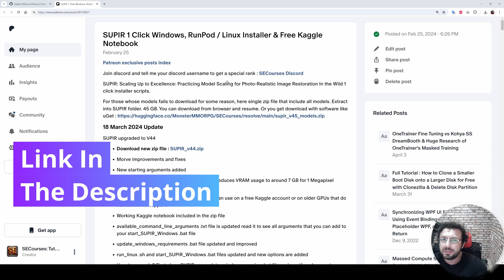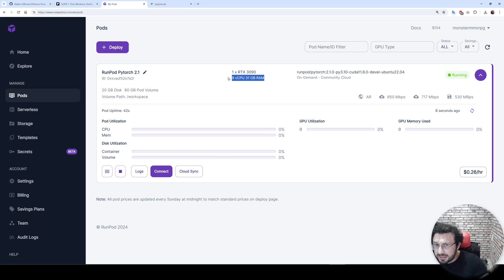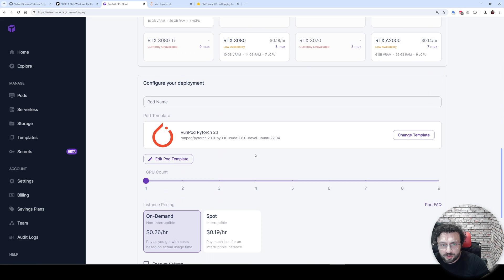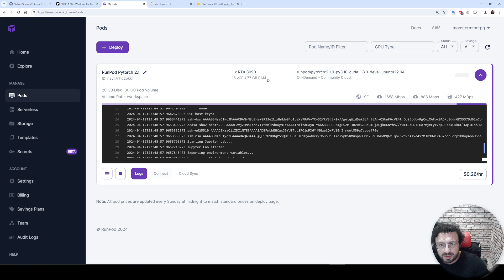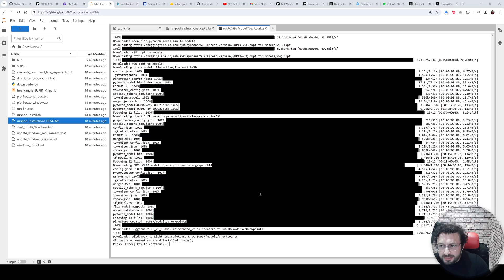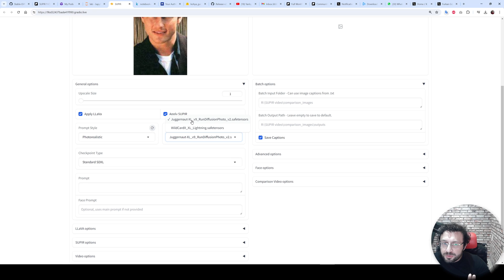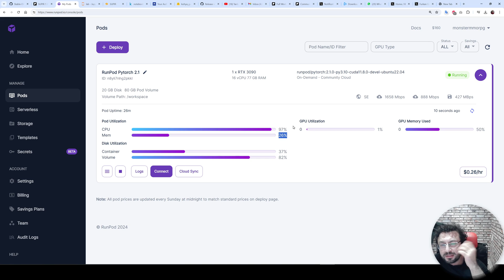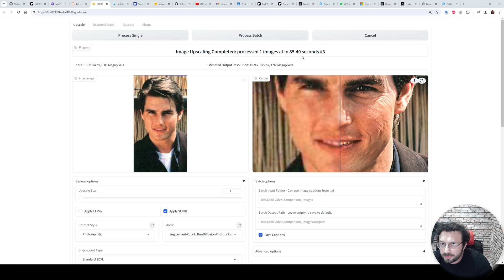How To Install & Use SUPIR : SOTA Image Upscaler On RunPod - 1 Click Easy Install & Run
Hello everyone, in this video I am going to show you how to install our custom-designed, the very best upscaler right now, the SUPIR
installation on RunPod on a very cheap GPU, and I will explain to you the likely errors that you are going to encounter so you will not have any issues while you are installing our application on RunPod. You see, currently, this is 3090 GPU and only 26 cents per hour, it is super cheap and it is working amazingly. You see, this is 2 megapixels upscale and I can upscale up to 5, 6, 8 megapixels on this GPU, maybe even more. So let's begin. Okay guys, in this video I am going to show you how to install SUPIR on RunPod quickly because some people are having problems. Download zip file, then let's go to our RunPod, log in your RunPod, click Pod Deploy GPU Pod, I'm going to deploy onto Community Cloud, select extreme speed here. Now you can pick any GPU that has over 24 GB. For this tutorial, I will show RTX 3090, but you can also get A6000 GPU, so it is up to you. Let's get 3090, you can also click Change template and type PyTorch to get it like this, edit Pod, make it volume disk like at least 80 GB like this, set override and Deploy on demand. Now go to my pods, here there is a very important thing that you have to be careful of, make sure that you Pod has a minimum of 31 GB. In some cases, it is giving you 20 GB RAM memory and if you get such RAM memory, it will not work. Make sure that your Pod has over 31 GB RAM memory otherwise it may not work accurately. So this pod has 31 GB, therefore it should work very well. After the connect button appeared, click connect, connect to Jupyter lab. Okay, it's not ready yet, so you need to wait until it becomes ready. Let's refresh. Okay, not ready yet, let's look at the logs.

Okay yeah, it became ready, so it may take a while. This Ram is extremely important, also if you want more speed, you should get A6000 GPU. I will show A6000 on Massed Compute because it will be better for you to use on Massed Compute, it is much cheaper. So let's upload all the extracted files into there, then open the RunPod instructions, by the way, instructions are the same for every GPU, it doesn't matter. Okay, open a terminal, copy-paste this command, this is for installation. Now wait and look at the messages carefully to see whether there are any errors or not. You see, this Pod is very slow, you see the download speed, therefore I will not wait and I will get a new Pod, and also there were some yellow icon here, so if your Pod is slow like this, do not wait, just delete it and get a new pod. So I will get a new pod because there are so many pods on the RunPod which are not good to use, unfortunately. I will also this time filter for NVMe SSD disk so it should be better. Okay, everything is set, let's set the volume disk one more time, Deploy on demand. Let's go to My Pods, okay this one has 23 GB so it will not work, so let's delete this one too, unfortunately, this is something that you have to try. Let's try again, so let's make the system gigabyte per GPU like 48 GB, yes and let's go 3090, okay, edit template, let's make this 80 and Deploy on demand, My Pods. Okay this time I have an amazing Pod, the speed not looking good for the hard drive but it has 77 GB Ram, let's see what we will get. I'm not going to delete this parts of the video because these are the most common errors that you encounter and then think it doesn't work because of the RunPod system. I'm going to introduce you Massed Compute which is much better, hopefully, I will make a tutorial for that. Okay, it is starting, let's see, this one looks faster than the previous one, yeah the speed of this Pod is many times better, many many times better so it was a good choice to delete the previous one and load this one. This one has over 100 megabytes per second, previous one were struggling with 2 megabytes per second.

You see, getting a fast Pod is super important, it is downloading models with 90 MB per second. If you can find a faster Pod your installation will be faster. Alright, everything installed, you see, all the models are downloaded also verify that you don't have major errors, this is not important, we fix that, and you see, all the messages are here so we are ready. Then few options to start the SUPIR gradio. Okay, since this is a 24 GB GPU, I'm going to start as fp8. I'm going to use tiling, tiling is really slowing down the speed, but it allows you to generate much higher resolution so I am going to start with using tiled one.